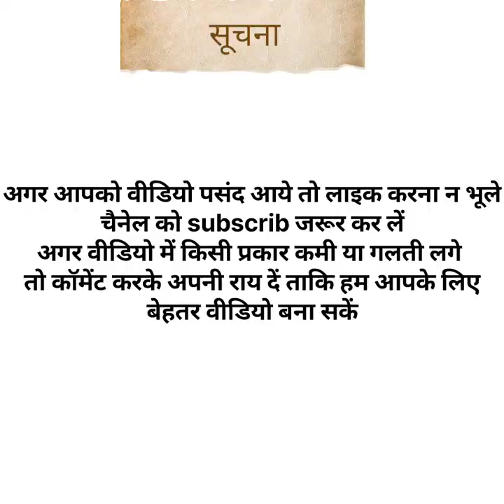ASHOK LEYLAND BUS AIR SUSPENSION BALLON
How to air ballon ripeyar in a bus
Ripeyar ballon